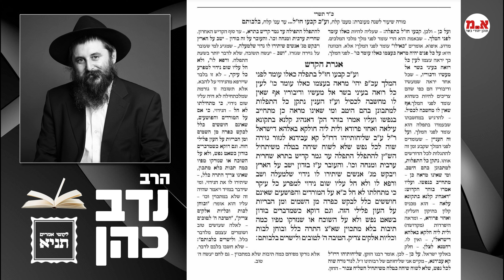תניא - כ"ד תשרי | שנה מעוברת | הרב נדב כהן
אגרת הקודש
סימן כד - כד תשרי
האם אפשר להעמיד פנים בתפילה?

לעילוי נשמת
אידה בת מסעוד ומיליה ז"ל
ת.נ.צ.ב.ה.

ב"ה
כאשר יהודי קורא בתורה, ועל אחת כמה וכמה כאשר לומד בתורה - את הענין ד"בראשית ברא אלוקים את השמים ואת הארץ" - הרי הוא פועל את כללות הענין דבריאת העולם מחדש. (שיחת ש"פ בראשית ה'תשמ"ב)